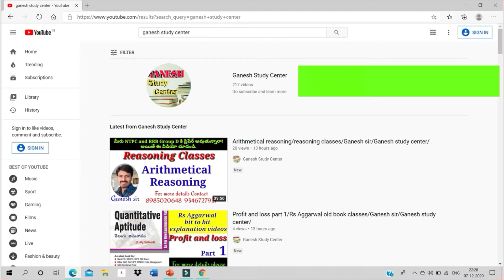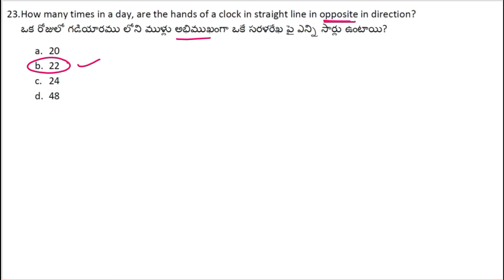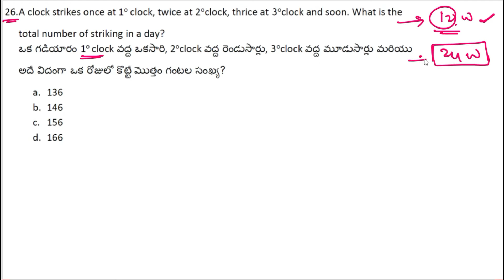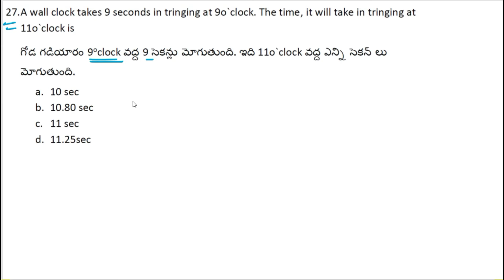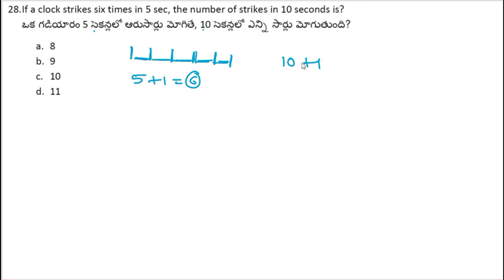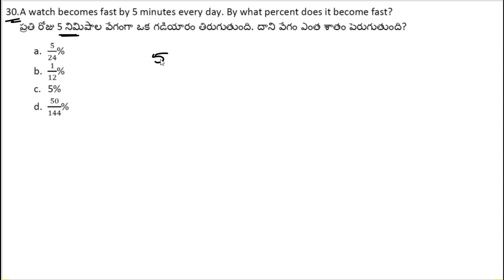Clock part 3/Rs Aggarwal new edition classes/Ganesh Sir/Ganesh Study Center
🌸Compitative exams కి prepare అవుతున్నవారికి శుభవార్త 🌸

Ganesh study center: YouTube channel link,

🌸ఒక సారి మా channel లో గణేష్ sir Arithmetic videos చూసిన తరువాత నే నమ్మండి.
🌸 ఇప్పటి వరకు ఏ youtube channel లేని విదంగా  ప్రతి బిట్ ని non- maths స్టూడెంట్స్ కి అర్ధం అయ్యే విదంగా చెప్పబడును.
మన app లో అన్ని టాపిక్స్  అన్ని వీడియోస్ ఉన్నాయో లేదో check చేసుకొని తీసుకోండి.

🌸🌸మా ప్రత్యేకతలు:🌸🌸

🌸Rs aggarwal new book and kirans Arithmetic book classes and Reasoning classes and Pure maths classes ఇప్పుడున్న కాంపిటేషన్ తగ్గట్టుగా  YouTube classes చేస్తున్నాం.

🌸Rs aggarwal new book లో ఉన్న ప్రతి బిట్ ను explain చేసిన వీడియోస్ ను youtube లో పెట్టడం జరిగింది.

🌸ఏ question అయిన 20sec లో answer చేసేవిదంగా, option use చేసుకొని చెయ్యడం గణేష్ సర్ ప్రత్యేకత.

🌸నేటి compitation  తట్టుకొనుటకు Arithmetic question ను
Elimination
Assumption
Trial and error
Approximation
Allegation methods లో  10-20sec లో answer చేసేవిదంగా చెప్పబడును.

ఇంకా ఏ బుక్ చదవనవసరం లేకుండా 2 months లో  Arithmetic మంచి నిపుణులు కాగలరు.

🌸Non-maths students కి అర్ధం అయ్యేలా చెప్పబడును.

🌸Arithmetic question doubts ఉంటే watsapp and teligram లో send చేసి, మీ సందేహాలను తీర్చుకొనేందుకు మంచి అవకాశం.

🌸పోటీ పరీక్షలలో job డిసైడ్ చేసేది arithmetic కావున classes మిస్ కాకండి.

🌸Demo videos కోసం క్రింది number కి cal or watsapp mes చెయ్యండి.

👉ఈ classes కోసం, మరిన్ని వివరాలకు 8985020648, 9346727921 నెంబర్ కి సంప్రదించండి.
                         మీ గణేష్ సర్

👉Rs aggarwal old book 500
👉Rs aggarwal new book 1000
👉Kiran's Arithmetic classes 1200
👉Reasoning Classes 500
👉Pure maths Classes 399

👉బుక్ లో ఉన్న total బిట్స్
Bit to bit explanation చెయ్యబడును.

👉ఈ videos కావాలంటే 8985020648 number కి phone pe/google pay చేసి screen shot పెట్టండి.

            Or

👉Play store నుండి Ganesh study center app డౌన్లోడ్ చేసుకొని, App లో డైరెక్ట్ గా amount pay చెయ్యవచ్చు.